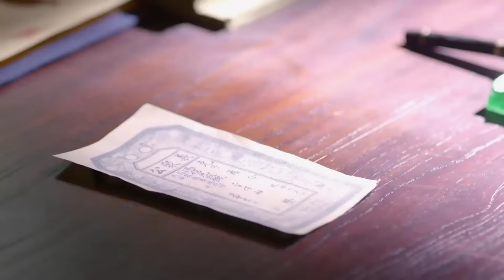NỮ CHIẾN SĨ BÁT LỘ TẬP 08 - Phim Kháng Nhật Hành Động Cực Căng 2024 (Thuyết Minh)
✤ Đạo diễn: Lam Chí Vỹ
✤ Diễn viên: Lưu Tiểu Tiểu, Thẩm Thái, Mã Kính Hàm
✤ NỮ CHIẾN SĨ BÁT LỘ kể về thời kỳ đầu kháng chiến, cô gái Hoa Thủy Tiên dưới sự dẫn dắt và giúp đỡ của người chồng là chỉ đạo viên Bát lộ quân Mã Thiên Long, từ một thiếu nữ nhà nông lỗ mãng dần trở thành nữ chiến sĩ Bát lộ thông minh dũng cảm.